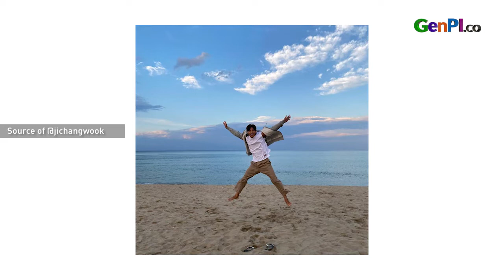Ji Chang Wook dan Kim Ji Won Mesra Abis di City Couple's Way Of Love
Ji Chang Wook dan Kim Ji Wong dipasangkan dalam drama Korea terbaru berjudul City Couple's Way of Love. Mereka tampil supermesra yang terlihat di teaser drama yang telah dirilis belum lama ini.

JANGAN LUPA INSTAL APLIKASI GENPI.CO :
APPSTORE: